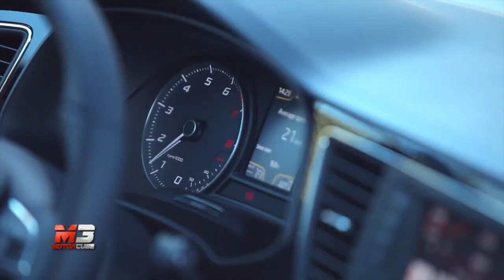2014 SEAT LEON CUPRA - RACETRACK TEST DRIVE AND SOUND!